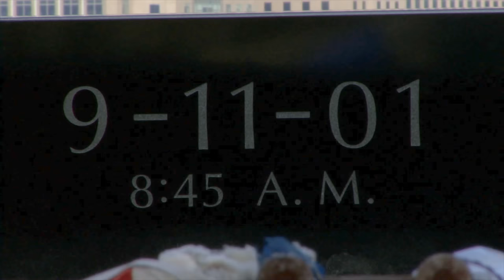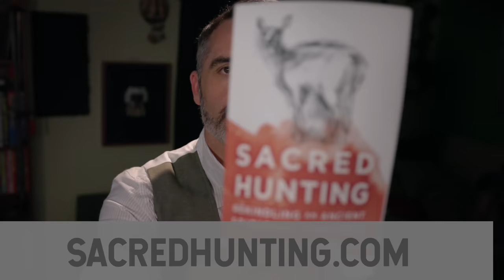Why These War Veterans are Using Mushrooms & Ancient Ceremony -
A big thanks to all the guys on this crew that helped me tell this story and for being so accommodating as they did their own journey. Here is a list of great resources if any of you are looking for them.

- Ryan and a few of the guys had already gone through psychedelic integration work

KEY SECTIONS
00:00 - Intro
00:26 - Is this the future of medicine
01:49 - Ryan's Background
03:06 - Ryans' Integrative Therapy Approach
04:00 - By Why Hunting with Mansal
05:24 - Ryan's Hunt Experience
08:17 - My takeaway
10:22 - Conclusions and More Resources

If you like the film, I make all these videos with this gear

If you want to see how I do the videos, I have a channel dedicated to teaching you how to do it